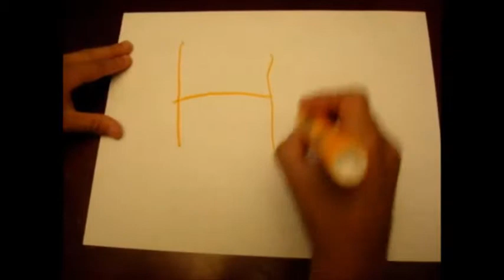Stuff In Reverse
Cool Things In Reverse